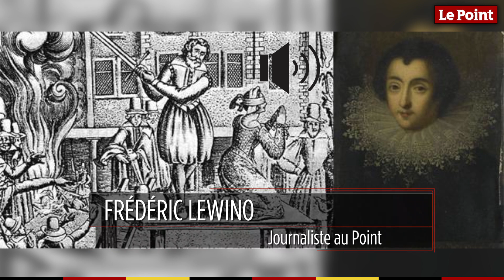8 juillet 1617 : le jour où la Galigaï, confidente de Marie de Médicis est décapitée